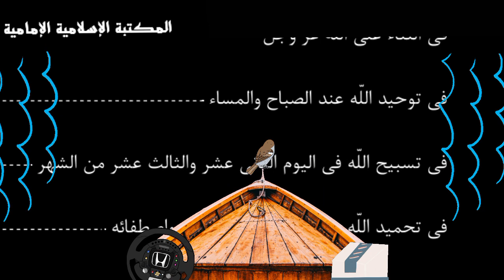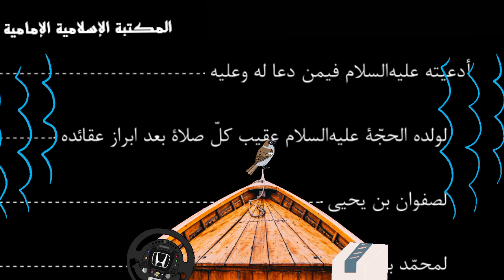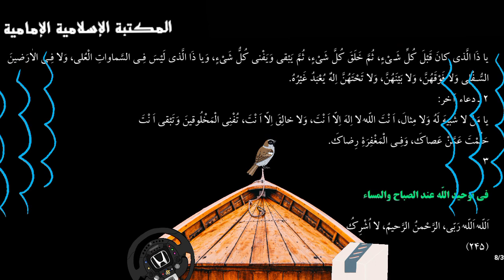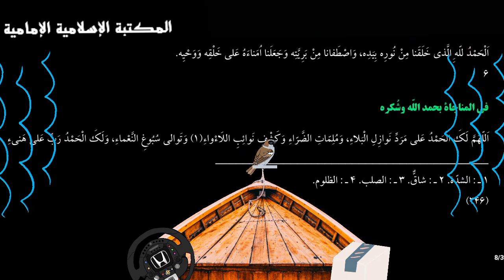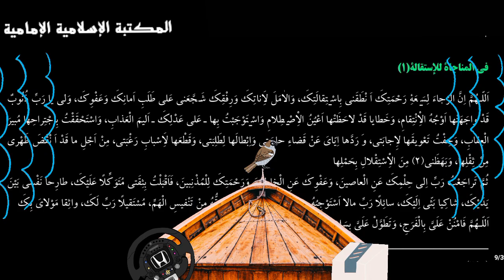تنزيل كتاب📘 الصحيفة الجوادية - السيد محمد باقر الأبطحي.pdf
رابط التنزيل 💾 بصيغة pdf